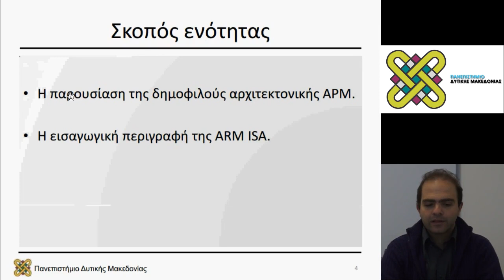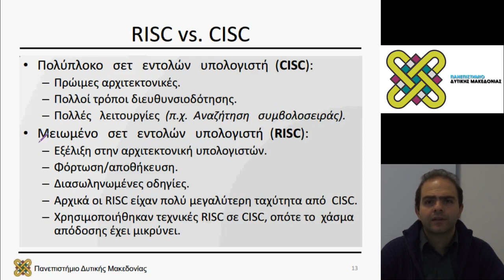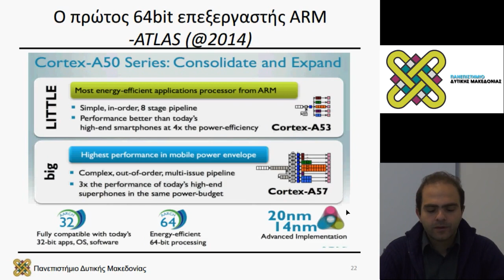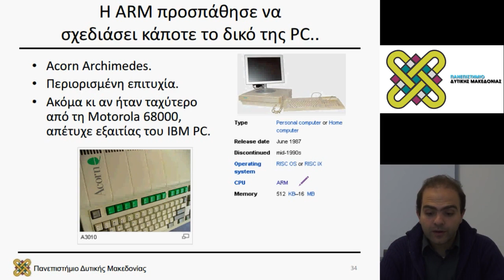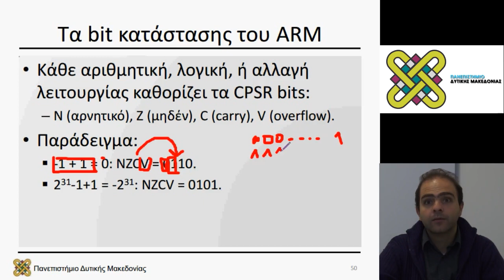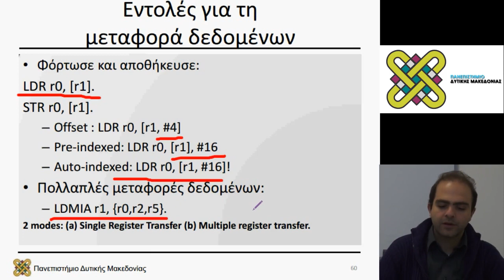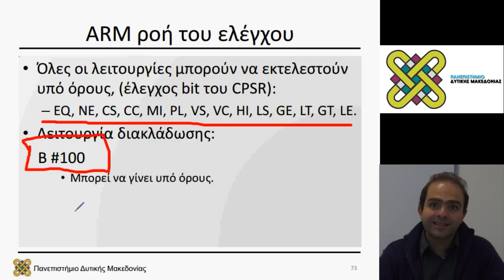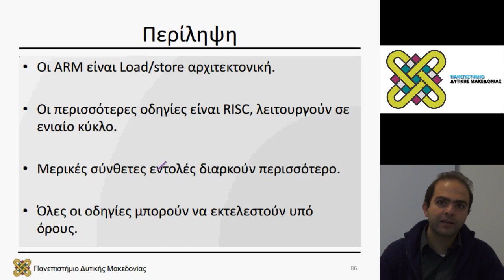Ενσωματωμένα Συστήματα, Διάλεξη 04 - Μηνάς Δασυγένης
Περιεχόμενα Ενότητας: Επεξεργαστές & Σύνολα Εντολών. Κεντρικές Μονάδες Επεξεργασίας. Εισαγωγή στην αρχιτεκτονική ARM.